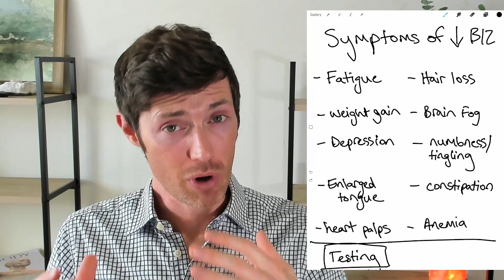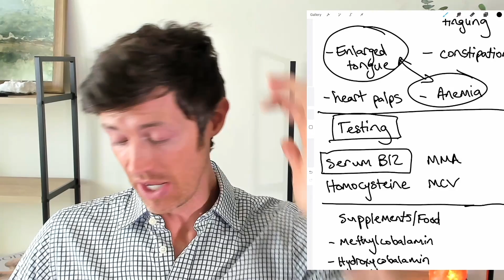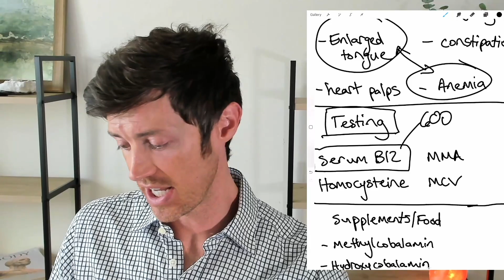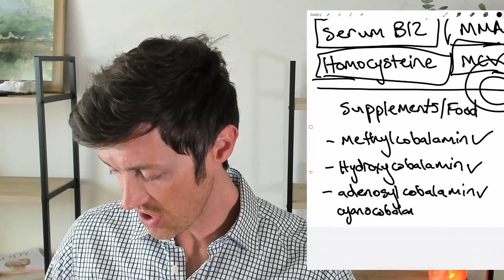Early Signs Your Body Needs More B12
Vitamin B12 is an incredibly important vitamin that is necessary for you to feel optimal. What happens when you don't have enough B12? You may experience any or all of the following symptoms:

- Fatigue or low energy
- Hair loss
- Weight gain
- Brain fog
- Depression
- Numbness or tingling
- Changes to your tongue
- Constipation
- Heart palpitations
- Anemia

How do you know if your B12 level is low? You can easily test for vitamin B12 by checking the following levels:

- Serum B12
- Methylmalonic acid
- Homocysteine
- MCV

Testing is not always necessary, though, because just assuming you have low B12 and using either supplements or eating vitamin b12-rich foods is almost always a good idea anyway.

The best B12 supplements include:
- Methylcobalamin
- Hydroxycobalamin
- Adenosylcobalamin

Make sure to avoid cyanocobalamin!

Finally, you can get vitamin B12 in foods such as:
Beef, tuna, organ meats, fortified foods, nutritional yeast, salmon, milk or dairy, and eggs.